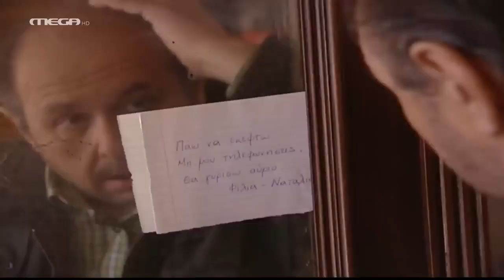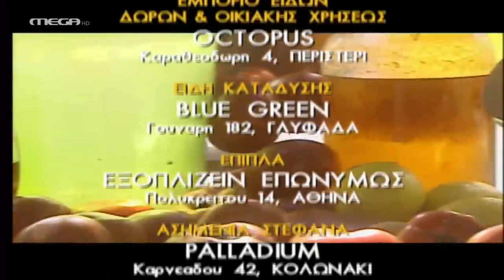Ήρθε κι Έδεσε - Επεισόδιο 16